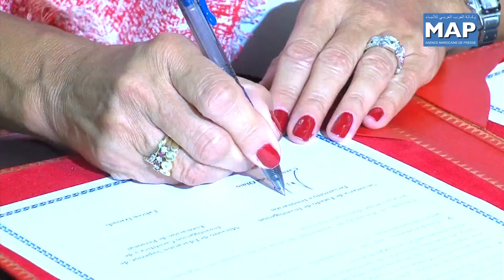الداودي يوقع مذكرة تفاهم مع نظيرته الاسبانية